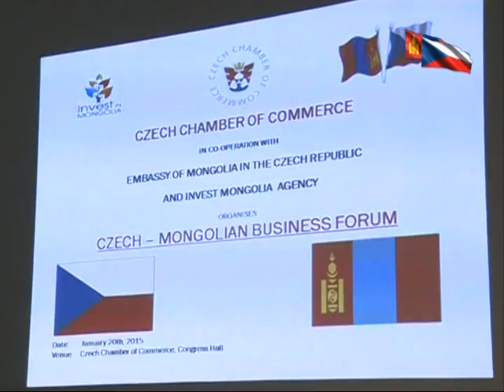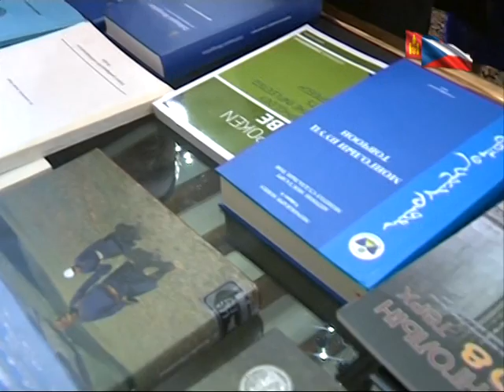Чех нэвтрүүлэг 01.28